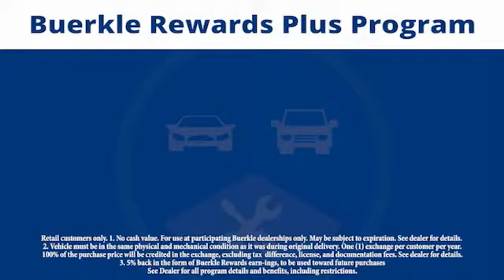2015 Subaru Outback - St Paul, White Bear Lake, Brooklyn Center, Burnsville, MN P270338A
For Sale In:
Minneapolis, MN
Maplewood, MN
Woodbury, MN
Roseville, MN
Richfield, MN
Stillwater, MN
Plymouth, MN
Minnetonka, MN
Monticello, MN
Eden Prairie, MN
Hastings, MN
Owatonna, MN
Egan, MN
Oakdale, MN
Shoreview, MN
Hopkins, MN
Blaine, MN
Lino Lakes, MN
Hugo, MN
New Brighton,
Brooklyn Park, MN
Duluth, MN
Rochester, MN
St Cloud, MN
Bloomington, MN
Fargo, ND
Hudson, WI
Sommerset, WI
Inver Grove Heights, MN
Mankato, MN

Buerkle Honda
3360 Highway 61 North

Recent Arrival! Clean CARFAX. Odometer is 6915 miles below market average! 33/25 Highway/City MPGbrbrVenetian Red Pearl 2015 Subaru Outback 2.5i Limited 4D Sport Utility AWD CVT Lineartronic 2.5L 4-Cylinder DOHC 16VbrbrbrBuerkle--- A Better Way to Buy! Our promise to you Wondering about our used car prices? At Buerkle, all of our used vehicles are priced to market value. We use the best software tools available to compare the prices of dozens or hundreds of similar vehicles and ensure we are priced right. We constantly watch the market to ensure we are competitive. Our goal is always to give you the best value, up front. In addition, every used car is inspected in our shop by experienced technicians and comes with an inspection report, CarFax and available service history, and Buerkle Rewards benefits. If it doesnt pass our safety inspection, we wont sell it to you. Still not sure how used car pricing works? Ready for a written price quote with our best available price? Just send us an e-price request and we will send it to you! We encourage you to get in contact with us if you have questions we are here to answer them!brbrAwards:br * 2015 KBB.com 10 Best All-Wheel-Drive Vehicles Under $25,000 * 2015 KBB.com 15 Best Family Cars * 2015 KBB.com Best Resale Value Awards * 2015 KBB.com Brand Image Awards * 2015 KBB.com 5-Year Cost to Own AwardsbrbrReviews:brbr * Spacious and comfortable interior; efficient engines; excellent visibility; above-average off-road ability; top safety scores. Source: Edmunds